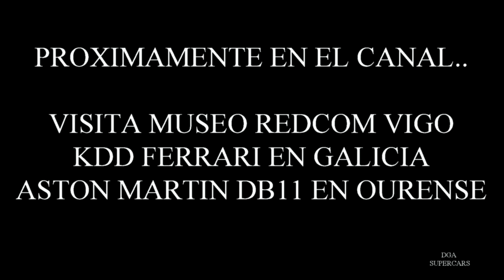porsche 4x4 en oviedo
en este nuevo video un porsche en el museo f.alonso, asturias 2023